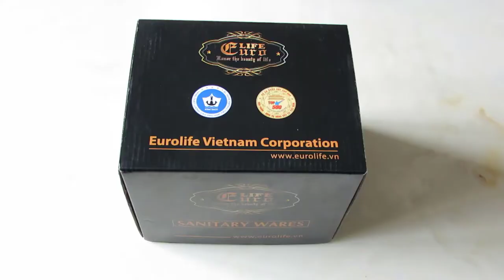Bộ vòi sen nóng lạnh Inox SUS 304 Eurolife EL-1301 (Trắng vàng) (EL-TUL01)